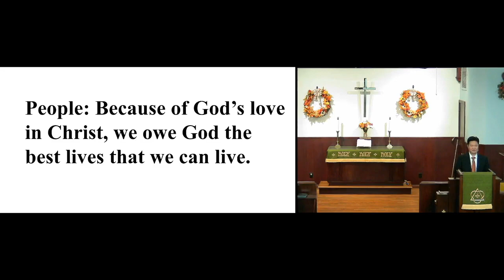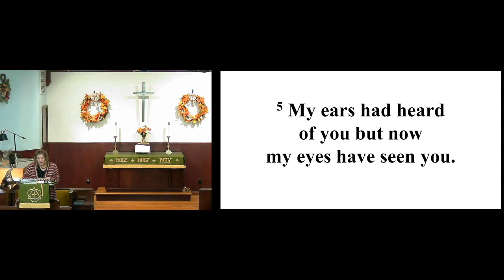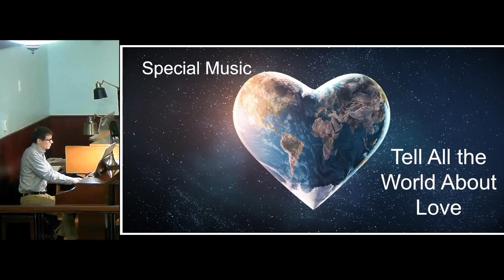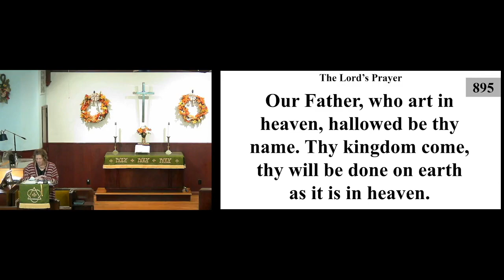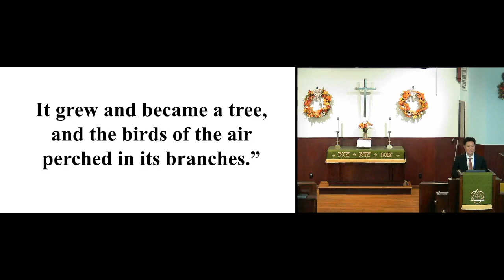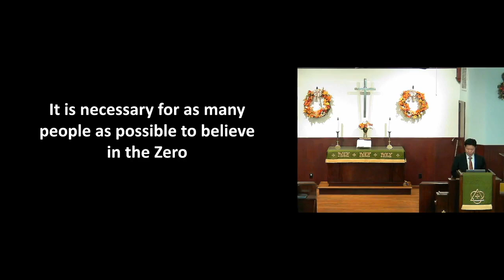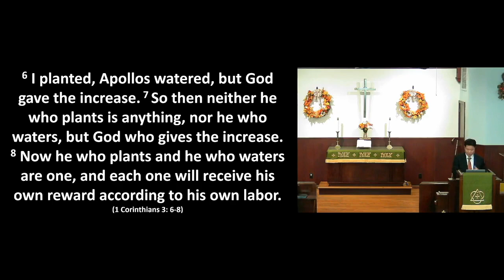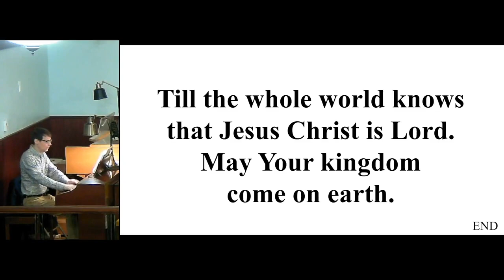Oct 24, 2021 Sunday Service HD 720p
Be blessed as you listen to Pastor J's message: Seed, Small but Big Potential. Luke 13: 18 - 21. Music included WORSHIPcast Lic 12256.